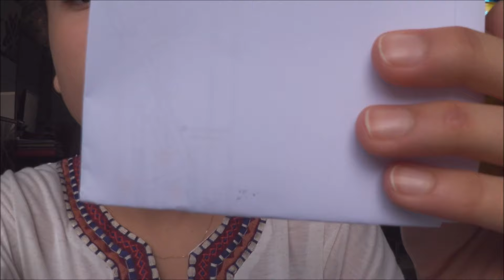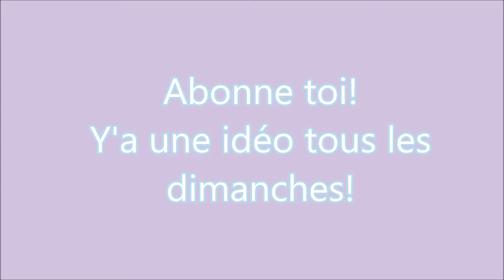Je teste des astuces Pinterest!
Je reviens aujourd'hui pour vous faire la vidéo "Je teste des astuces Pinterest!"! ❤️❤️❤️

Si tu as des questions a poser sur Joaquim, Théa ou moi, dis les moi en commentaire pour en faire une FAQ!!

Ce que je porte dans cette vidéo:
 ●Haut: Pimkie
 ●Jeans: Levi's

Je filme avec: la caméra Legria Mini de chez Canon
Je monte avec: Movie Maker sur Windows
J'ai récupérer mon trépied d'une personne de ma famille.
Je n'ai pas d'éclairages.

Quelques renseignements :
●Je m’appelle Karla
●J'ai 13 ans
●J'habite dans le nord de la France
●J'ai une petite sœur, Théa ,10 ans

Mon Insta: karlavieestbelle

 LoVe...